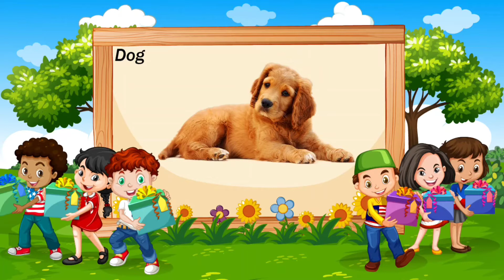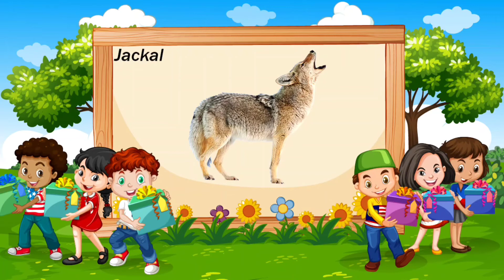Wild Animals Names Picture and Sounds for Kids | Learning Wild Animal Names for Children & Toddlers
Animals Toys
Animal Toys
Tiger Toys
Cleaning Animals
Elephant Toys
Animals Names
Learn Animal Names
Animal Name
Animal Sound
Animals for Kis
Washing Toys
Farm Animal
Animal Toys Farm
Animal Toys Zoo
Lion Toys
Muddy Animals
Wild Animal Toy
Zoo Toys
Farm Animals Toys
Sea Animals Toys
Spiderman
Wild Animal Toys
Animals Collection
Wild Animals Toys
Army Man Toys
Lots of Animals
Zoo Animals
Zoo Animals Toys
Cow
Jungle Animals
Animal Toys Unboxing
Animal Toys Set
Animals
Animal Toys For Kids
Toy Animals
Animals For Kids
Toys Video
Safari Animals
Animals For Children
Kids Animals Toys
Jungle Animal Toys
Animal Names